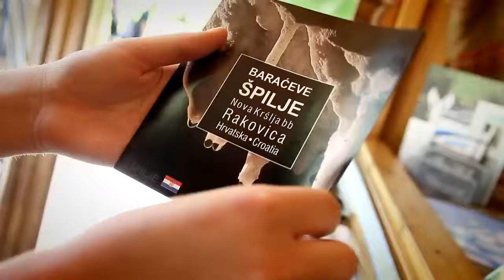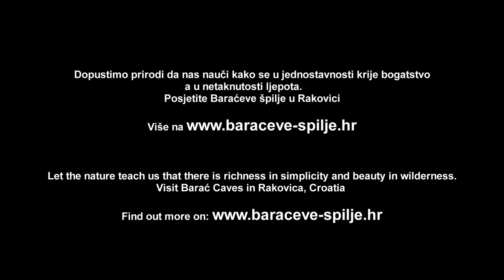Barać Caves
There are two theories concerning the name of the Barać Caves. According to the first one, they got the name after a villager Barać, who defeated a Turkish giant in front of the caves. According to the second theory, Hungarian soldiers used their word for “friend” (barát) to describe these mountains during the reign of Austrian-Hungarian Monarchy.

This phenomenon was created by water’s patient work throughout millions of years. You can see the features of icicle structures (stalagmites and stalactites) and up to 10 meter high columns (stalagnates) and enjoy the beauties of complete darkness while walking through the cave. Spend an hour of a pleasant stroll accompanied by a tour guide, who can make you familiar with this underworld and its long history, which has succeeded in preserving its mystic features, undisturbed by the subtle lighting. The halls and channels are easily passable for all visitor categories, from the youngest to oldest ones. Along with the cave tour, you can take a walk, ride a bicycle, ride a horse, and there is also a children’s playground, as well as an equipped mini-football and badminton field.

Video credits: Barać caves